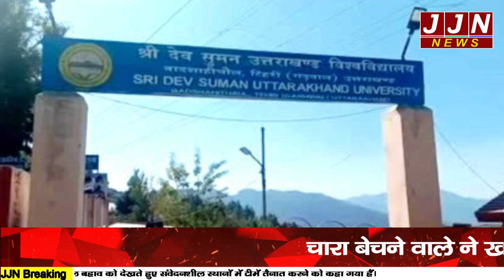चारा बेचने वाले ने खोल दी दवा फैक्ट्री, करोड़ों की नकली दवाइयां हुई बरामद|| JJN News